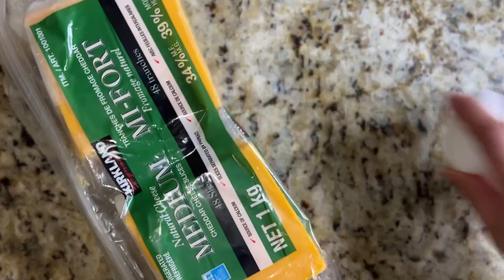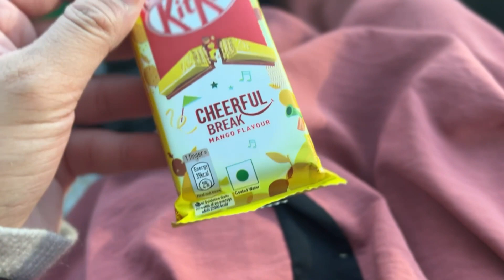Cooking with my preschooler, air fryer Cajun chicken, exhausting week ahead, making karahi chicken